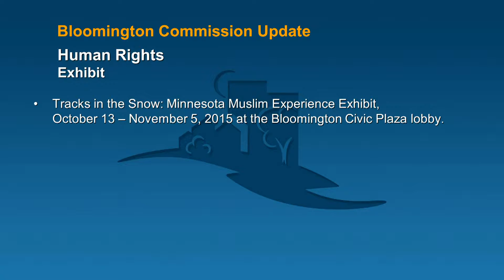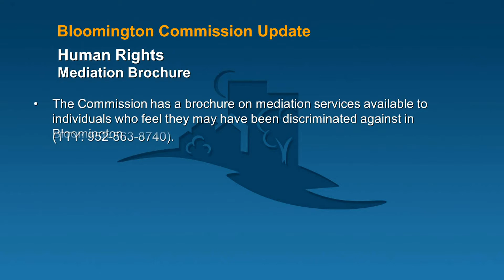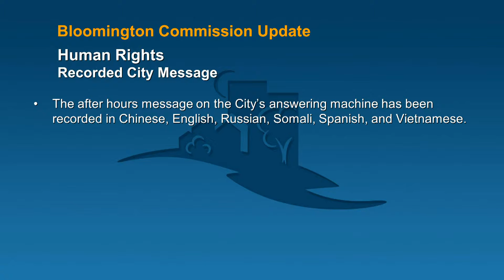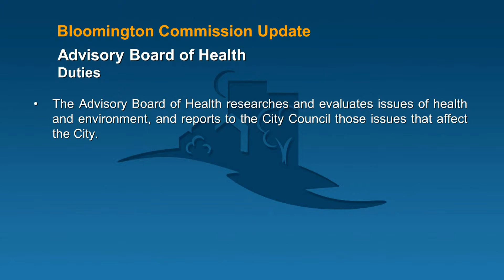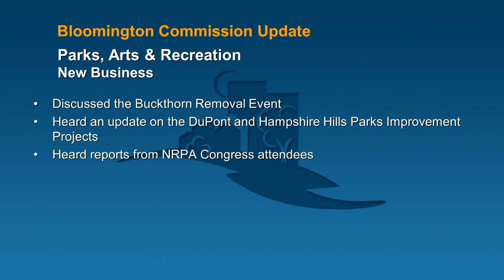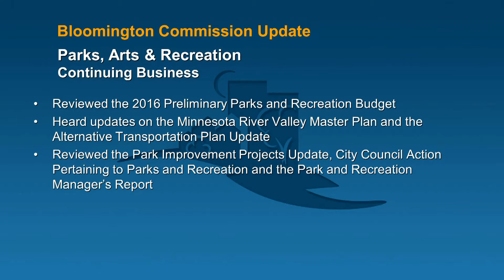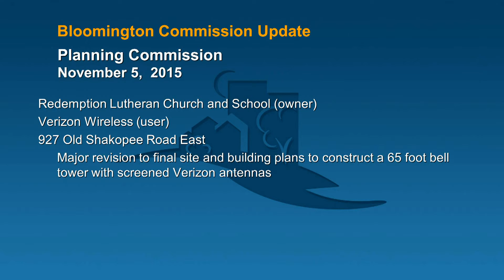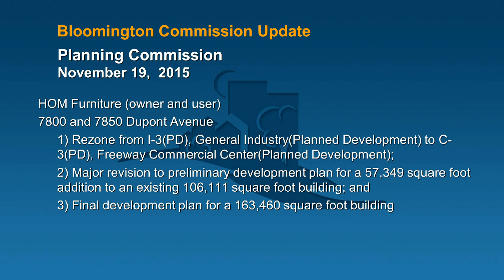Commission Updates: November 2015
Produced by the Communications Division for Cable TV Channel 14, these videos contain updates from the City's commission meetings.